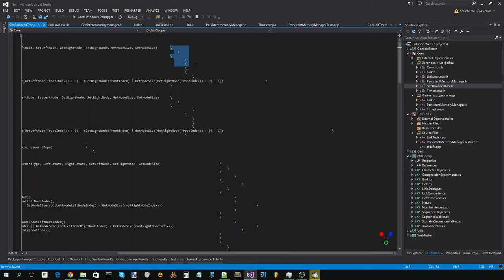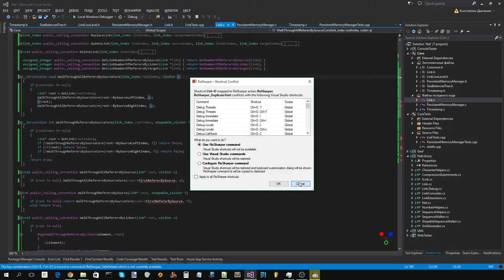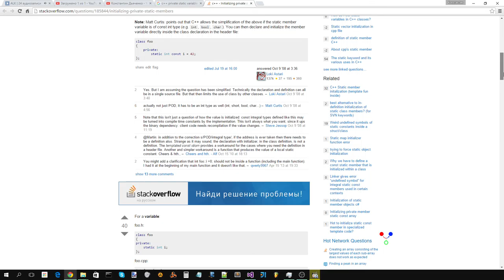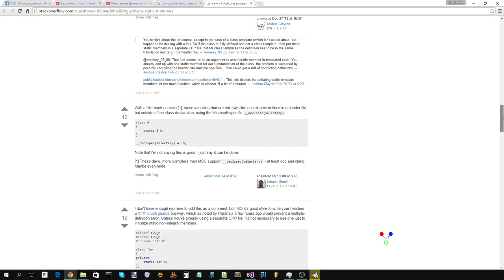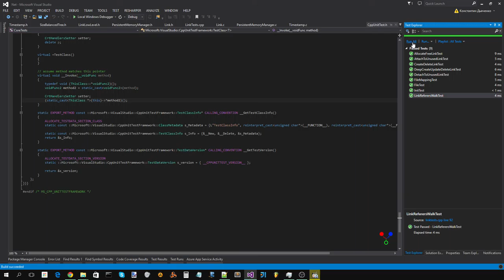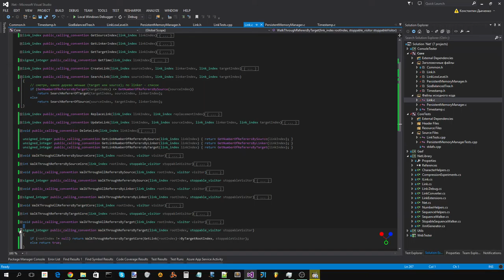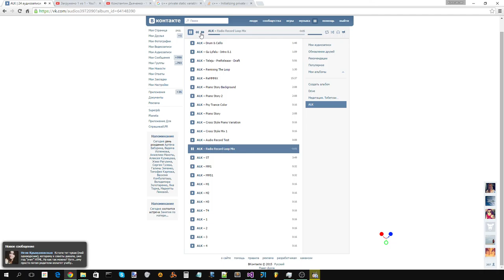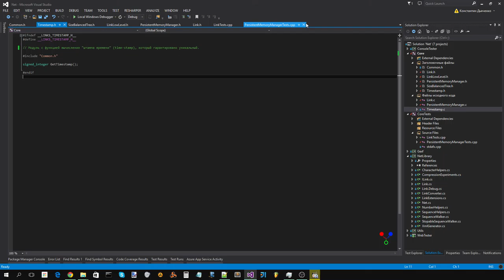Автоматизированное тестирование для Links Platform 5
Теперь Core.dll окончательно покрыт основными тестами. Остальные тесты будут добавляться только в случае обнаружения ошибок, а также возможно будут тесты производительности.